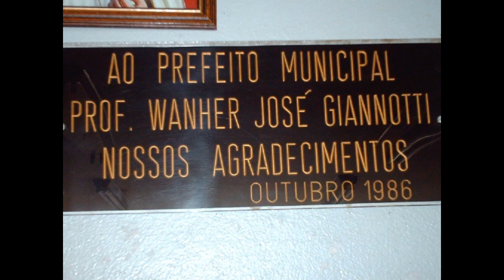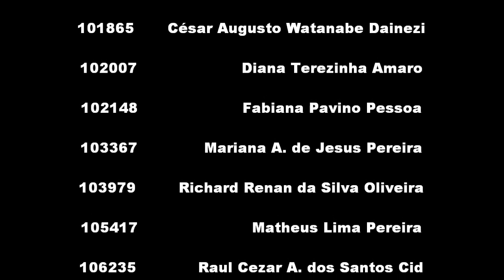E.E. Cel. João Ernesto Figueiredo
Assista em 720p HD!

A Escola Estadual Cel. João Ernesto Figueiredo de Joanópolis

Vídeo feito como trabalho da matéria de escola e cultura.